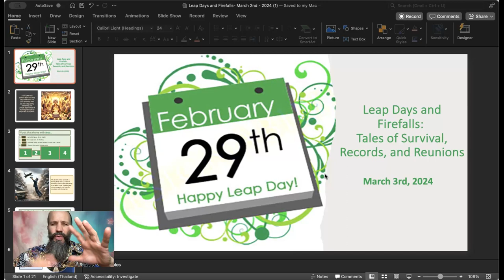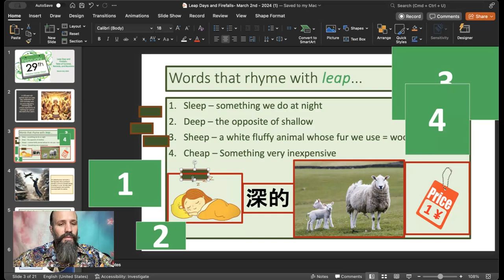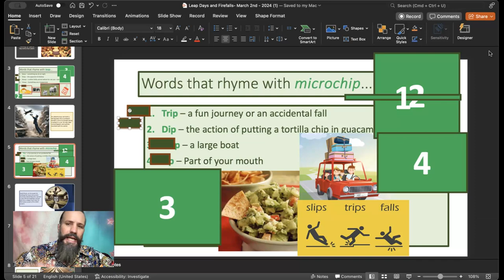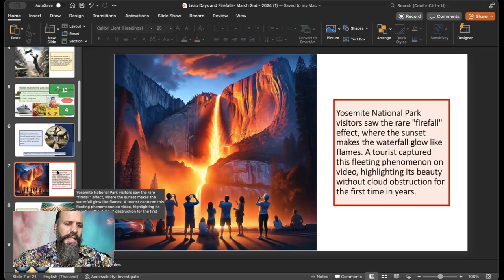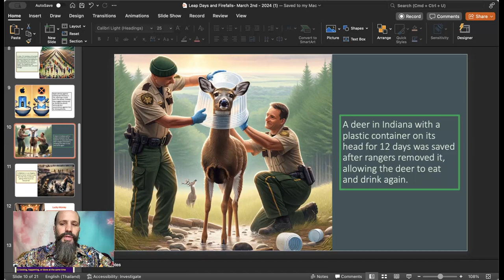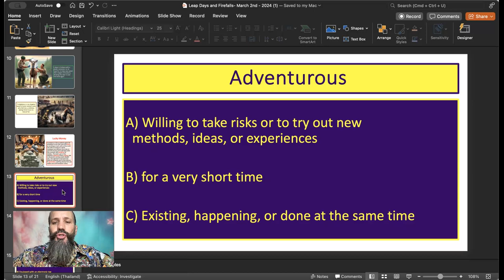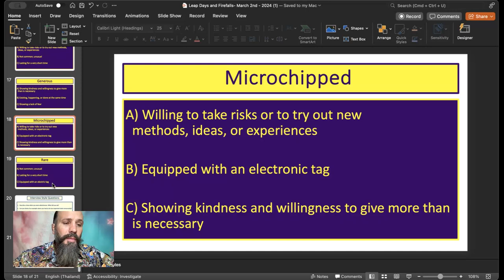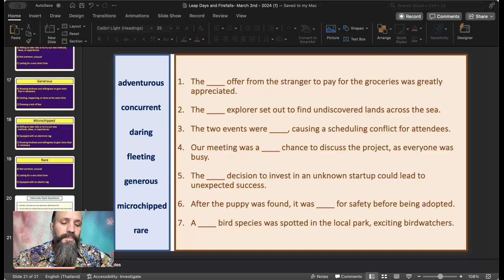Advanced English Lesson XVIII: Leap Days and Firefalls - Tales of Survival, Records, and Reunions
Welcome to the 18th episode of my Advanced English Lessons. Today, we dive into a delightful mix of stories, all themed around the unique week of Leap Day. Our journey begins with a centenarian grandma celebrating her 25th birthday on February 29, 1924, sparking a series of engaging and heartwarming activities.

Among the tales we explore, we encounter a narrow escape for a cat in a junkyard demolition, witness David Rush's latest Guinness World Record achievement, and marvel at Yosemite National Park's natural phenomenon where a waterfall glows like fire at sunset. We also celebrate a new record set in a northeastern province of India for the most people walking on stilts and debunk the common myth about using dry rice to fix wet phones—a cautionary tale against damaging our devices.

Animal rescue stories bring warmth to our hearts, from a deer freed from a plastic trap to a horse rescued from a sinkhole. We then venture into the corporate world with a story from Hunan Province, China, where a company's unique "grab as much cash as you can" year-end bonus scheme sparks intrigue and discussion.

This adjective-focused lesson introduces words like "adventurous," "concurrent," "daring," "fleeting," "generous," "microchipped," and "rare." Through interview-style questions and fill-in-the-blank exercises, we apply these adjectives in expressive and supportive ways, enhancing our English proficiency.

Although this lesson might feel lighter than usual, it's a wonderful opportunity to solidify our grasp on a few new words without feeling overwhelmed. Repeating and revisiting these terms helps reinforce our learning, ensuring these new additions to our vocabulary stick.

I hope you enjoy this episode as much as I enjoyed creating it.